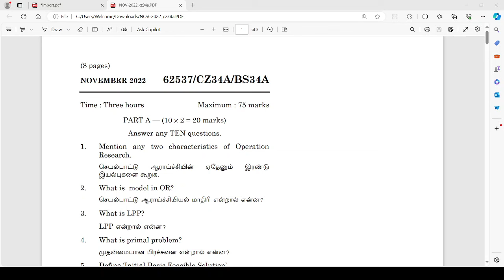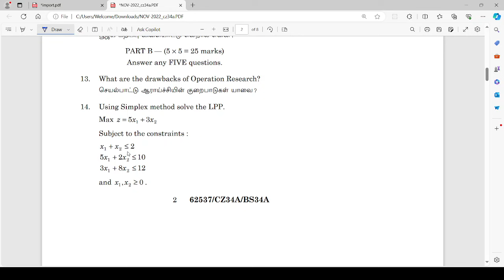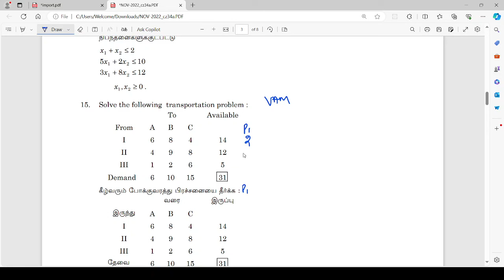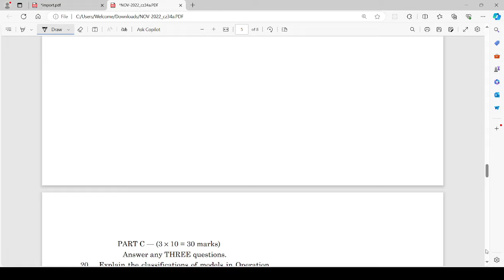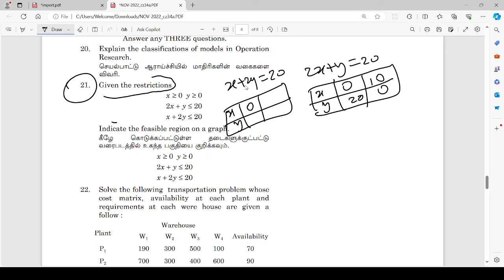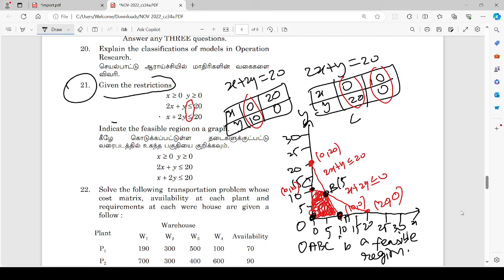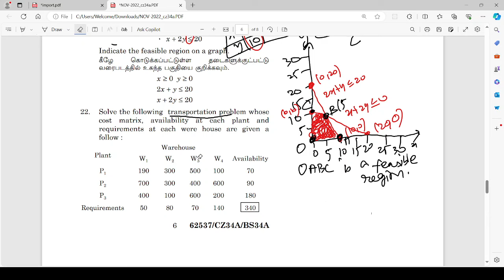OR NOV 2022 QUESTION PAPER PROBLEMS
B.COM,   B.B.A, BB34A, CZ34A LPP GRAPH PROBLEMS  TEN MARK
file:///C:/Users/Welcome/Downloads/APR-2023_cz34a%20(3).PDF